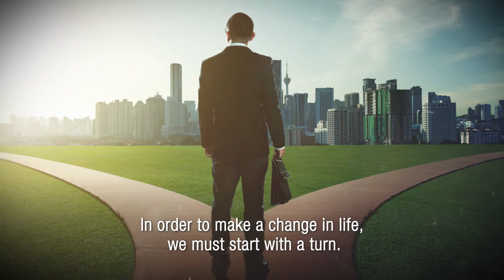Column Right, Forward March by Patricia Jones Tillett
Column Right

Forward March

Patricia Jones Tillett

Covenant Books